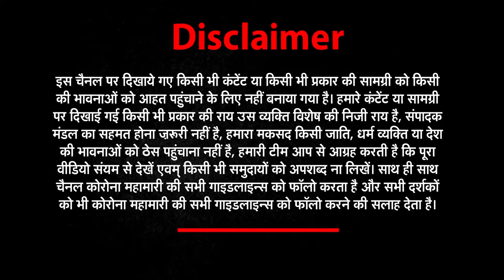GoodMorningIndia​​​​​​​​​​| ताज़ा ख़बरों के लिए देखिये Good Morning India |22 April |NewsWorldIndia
About This Video ►GoodMorningIndia ​​​​​​​​​​| ताज़ा ख़बरों के लिए देखिये Good Morning India | 22 April | NewsWorldIndia